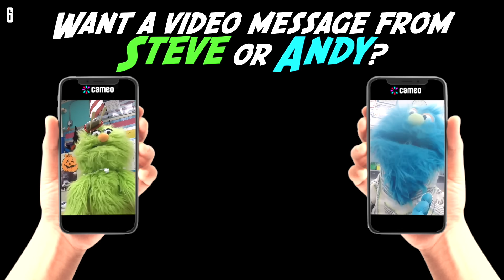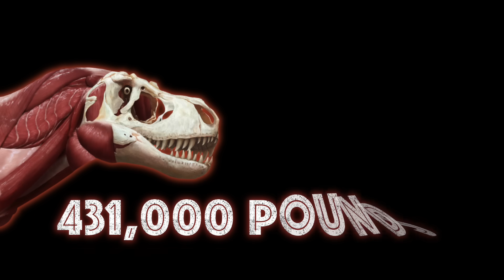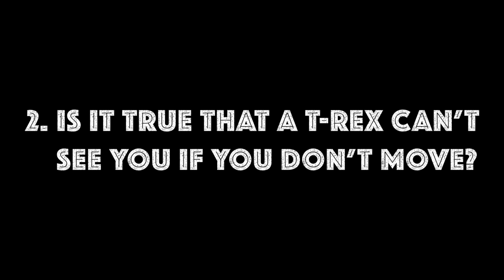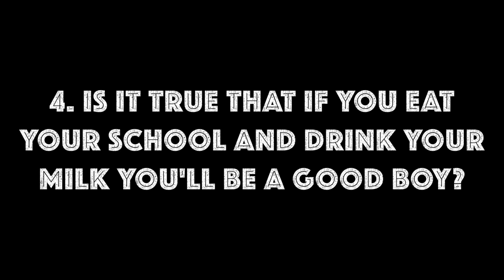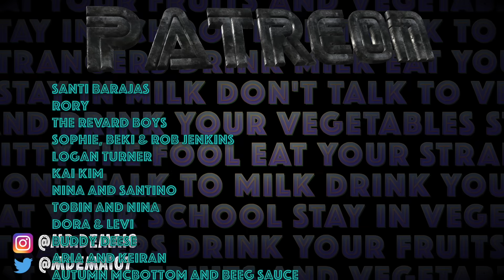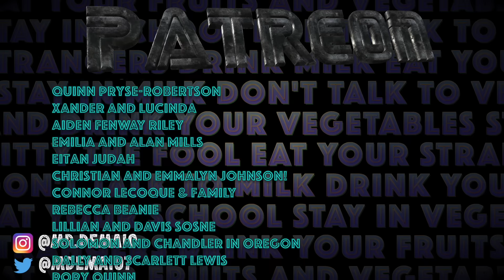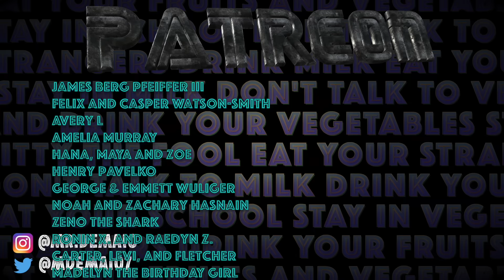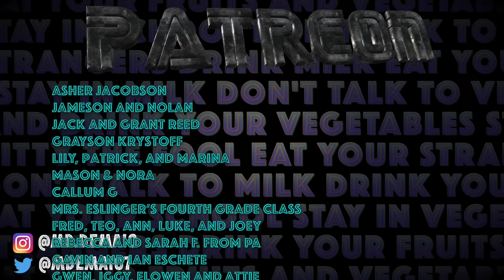T-Rex Facts!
Get an up close look at the Tyrannosaurus  Rex, aka The King of the Tyrant Lizards!

Follow along as Mr. DeMaio and friends interview a T-Rex and learn about what they ate, where they lived, were they covered in fur, why their arms are so small, and more!

Mr. DeMaio's BOOK! The BIGGEST Stuff in the Universe

Mr. DeMaio's OTHER BOOK! Record Breaking Natural Disasters